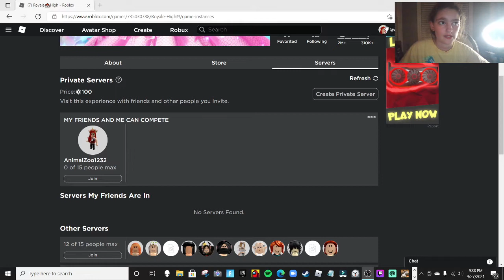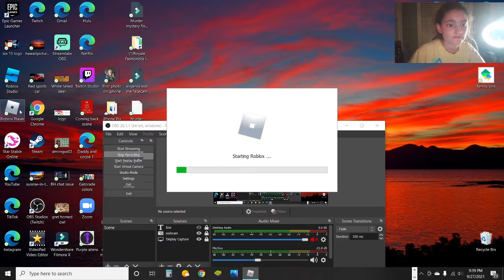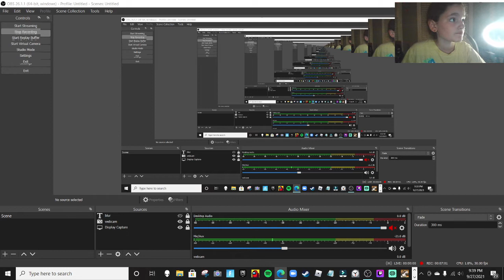ROYALE HIGH NEW AND OLD SETS ARE OUT!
THE NEW ROYALE HIGH SETS AND 2 OLD SETS (SHADOW EMPRESS, ROYALE REBELL. ARE OUT ENJOY!!